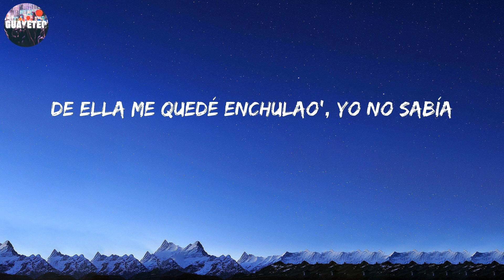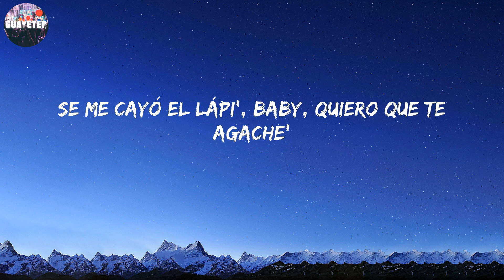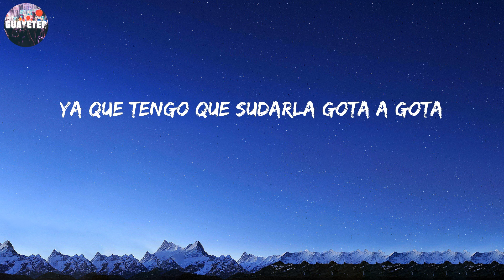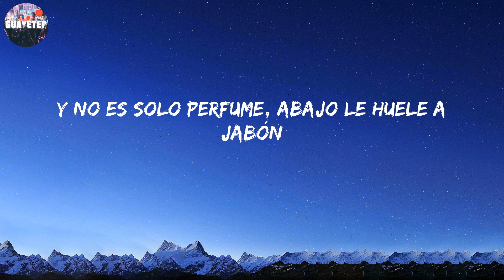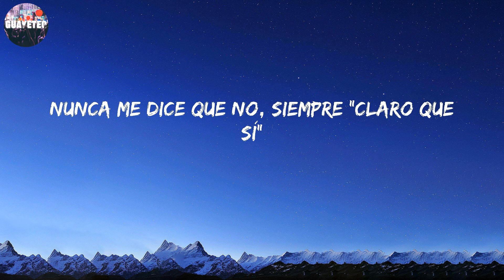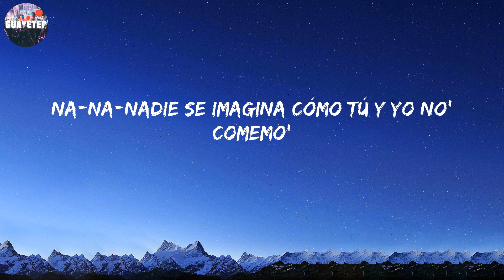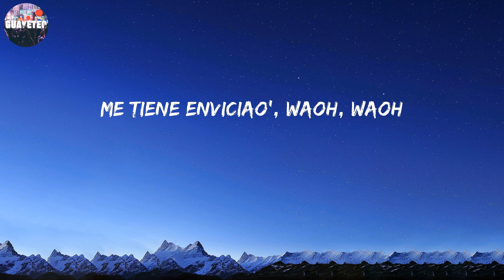J Balvin - Poblado (Letra/Lyrics)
Le compré unos panty Moschino pa' que modele, Y un perfume Bond, ay, qué rico huele, No acabamo' y ya quiere montar el repeat

Letra:

Kapital Music
(¿Alo?, ya estoy en Medallo, amor)
Colombia gang, gang (me tiene enviciao', ah)
(Te veo en El Poblado, pues) (ah, ah-ah)
Remix (yey)
En un PH en El Poblao' me la comía
De ella me quedé enchulao', yo no sabía
Esa noche no la he olvidao' (this is the remix)
Le compré unos panty Moschino pa' que modele (leggo)
Encerrao' en un PH en El Poblado (this is the remix)
Te compré unos panty Moschino pa' que modeles
Y un perfume Bond, ay, qué rico huele (huele)
Ese culito e' mío, ya yo tengo los papeles (-peles)
Encerrao' en un PH en El Poblao'
Yeah, yeah
Te quiero en cuatro pa' que grite': "Oh, shit"
Baby-baby honey
Pa' ella la vida es un rollin', haciendo el amor por hobby
Su novio tiene cara 'e enfermo, ese hijueputa tiene COVID
Tú está' en mi penthouse y ella' están en el lobby
Aquí no te joden, si tú juega', quedan en game over
Y dile que aquí somo' cantante', que no hacemos covers
Ey, ey
Le compré unos pantis de una marca que tú nunca has visto
Y vamo' a subir el blackout pa' ver El Poblao' completo (ey, ah)
Y si, tú tiene' lo' papele' en este culo (ajá)
Porque has pagao' caro, yo facturo
Panticito Moschino y pelo oscuro (ey, ey)
Y yo prendo el bareto y lo circulo (dale)
Dale, ponte las bota' y que la nota (ajá)
No adivine, vamo' azota, ay, qué nalgota'
Ya que tengo que sudarla gota a gota
Y en Colombia to' me gritan "mamasota" (ah)
Un chin (chin), todo' quieren un chin (papi)
Los bebé me ven y dicen: "Qué chimba Karol G" (Karol G)
Eh, un chin (chin)
Todo' quieren un chin (chin)
Y las nenas de Medellín (ajá)
Tanto booty que tenemo' brinca como trampolín (papi) (leggo)
Encerrao' con este hijueputa en El Poblado (eh-eh) (J Balvin, man)
En el cuarto, bebé, la ciudad no se ve (no)
Pilla en el valcón pa' que en la vista le dé (wuh)
Qué rico le huele ese Bond (ese Bond)
Y no es solo perfume, abajo le huele a jabón
Dos días encerrao', esto parece un maratón (yeah-yeah)
Tiene novio, por eso no quiere comprometerse (no)
Le compré un juguete pa' que cuando él no esté, me piense)
Y también (ey, ah)
Me compró unos panty Moschino pa' que modele (ey)
Y un perfume Bond (ajá), ay, qué rico huele
Todo el culito mío (mío), ya yo tengo los papele' (Mío)
Encerrao' en un PH en El Poblao' (ajá) (ya tú sabe' cómo va)
Ella nunca pichea porque yo soy un catcher
La dejé moja'ita', vuelta flow Triple H, eh-eh (yeah-yeah, ah)
Nunca me dice que no, siempre "claro que sí" (claro que sí)
Nunca me dice que no, siempre "Claro que sí"
Los do' encerrao', lo hacemo' y prendemo'
Quiero que me modele' y me grabe' con el phone
Encerrado en el penthouse, wah, ah-ah-aoh
Con la vista de El Poblao', ah-ah-aoh
En un jacuzzi vo'a meterte
Profundamente conocerte
Encerrao' en un PH en El Poblado (ey)
Me compré unos panty Moschino pa' que modele (ey)
Encerrao' en un PH en El Poblao' (ajá)
Yeah
Crissin
Karol G
Totoy El Frío
Natan y Shander (Colombia está)
J Balvin, man (ey)